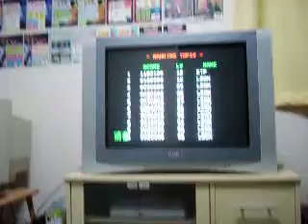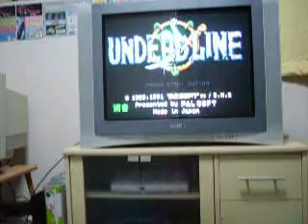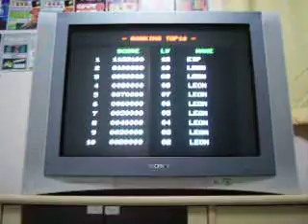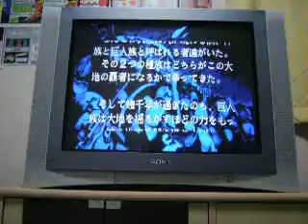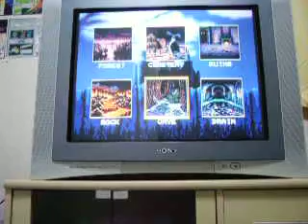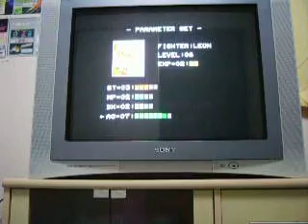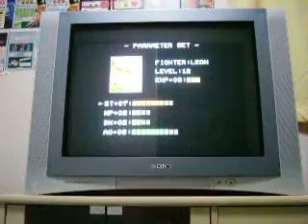UndeadLine + Cheap Champagne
Kinda a response to my buddy Yart.  Just playing one of the best games on MegaDrive and drinking while enjoying my corny corporate x-mas gift.